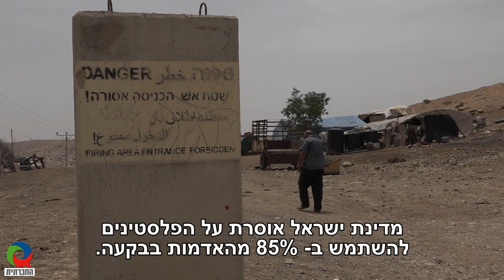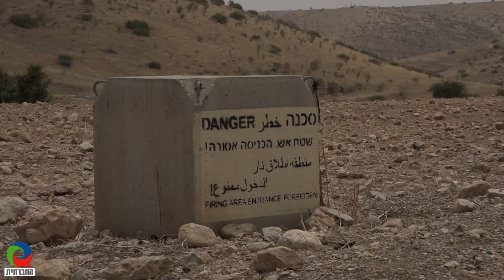פרובוקטורים בבקעה, האמנם?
ליווי של יום קצר עם רועי הצאן בבקעת הירדן, חושף טפח מהמצוקה וההשפלה אותם הם חווים מהמתנחלים שבמאחזים הסמוכים, בגיבוי חיילי צה"ל. הבקעה, המשתרעת על 1.6 מיליון דונם הולכת ומתרוקנת מפלסטינים, כחלק מהמפעל הציוני. מדינת ישראל אוסרת על הפלסטינים להשתמש ב-85% מהאדמות בבקעה - אסור להם לגור שם, לבנות, להניח תשתיות, לרעות צאן או לעבד את האדמות. מי שבאים לעזרתם של הפלסטינים ומספקים להם מעט ביטחון הם פעילות ופעילי זכויות האדם – "קואליציית הבקעה" שמלווים את הרועים למרעה ומהווים עבורם מגן אנושי מול המתנחלים והחיילים.